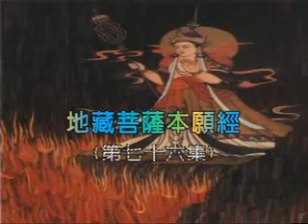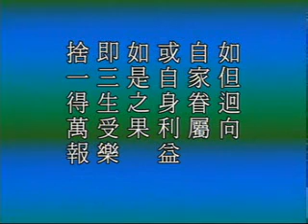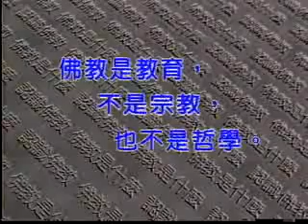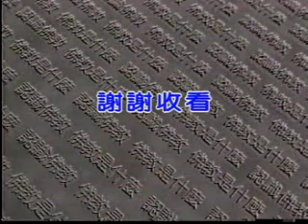地藏菩萨本愿经 净空老法师主讲39a